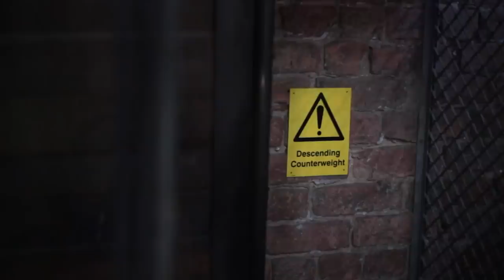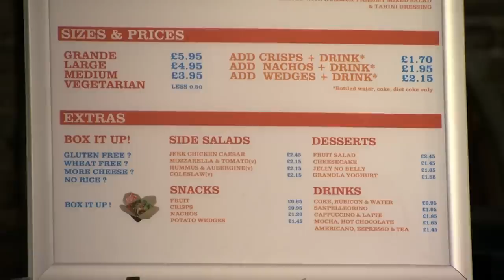Food Businesses Proposal Is "About As Attractive As Eating A Rotten Egg" | Dragons' Den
Food business entrepreneurs Tayub Mushtaq and Afnan Bashir are seeking a hefty £500,000 for just an 11% stake in their company. Will they wrap up the pitch with an investment or will the high valuation leave a bad taste in their mouth?